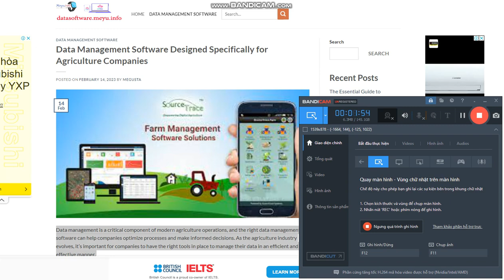Data Management Software Designed Specifically for Agriculture Companies